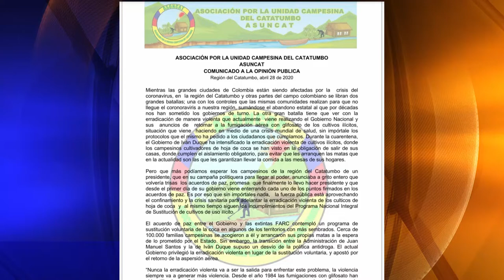Asociación por la Unidad Campesina del Catatumbo rechaza medida del gobierno nacional